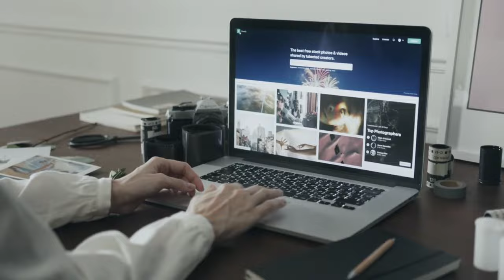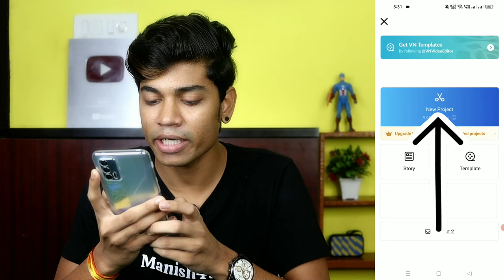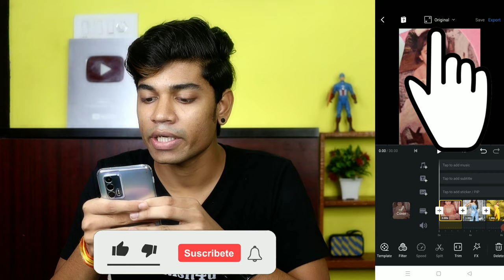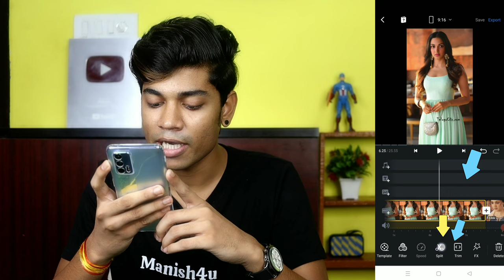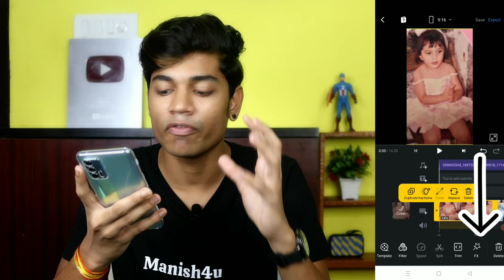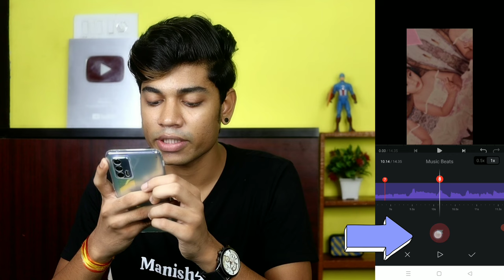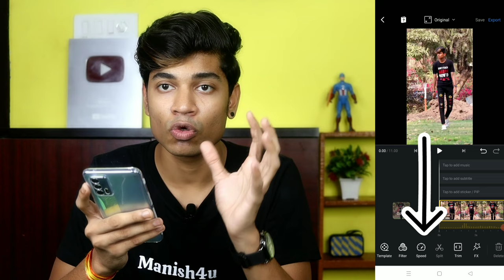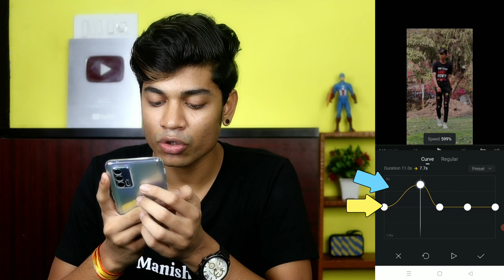Best VIDEO EDITING Apps For Instagram Reels | Instagram Reels Aesthetic Video Editing | Reels Hindi